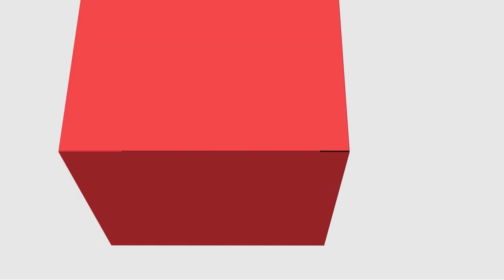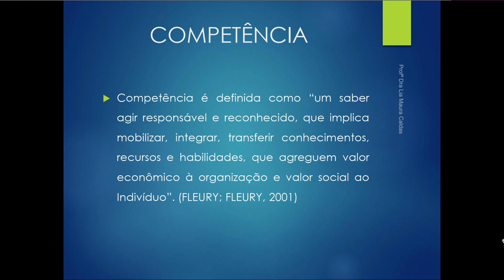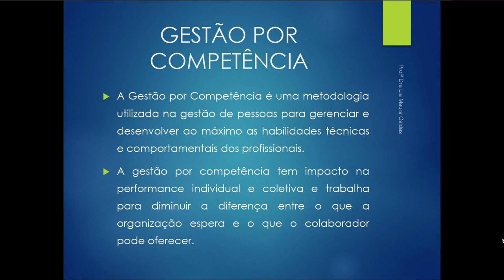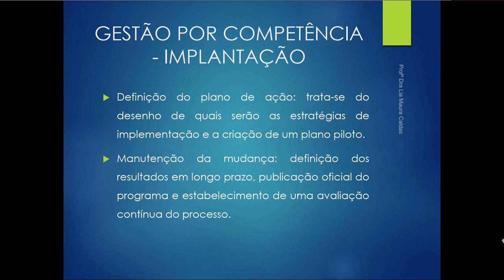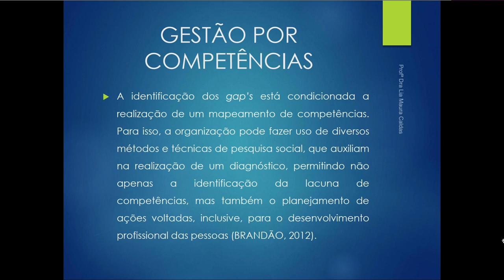[ADMP] - Gestão de pessoas no setor público - Unidade IV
Disciplina de Gestão de pessoas no setor público com a professora Lia Maura Caldas para o curso de Administração Pública - EaD da Universidade Estadual do a Centro Oeste do Paraná.